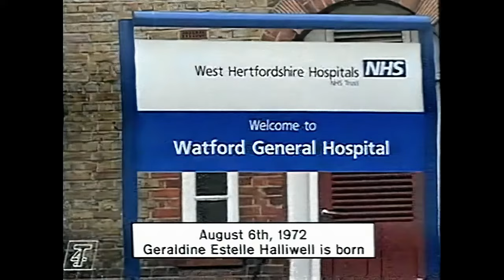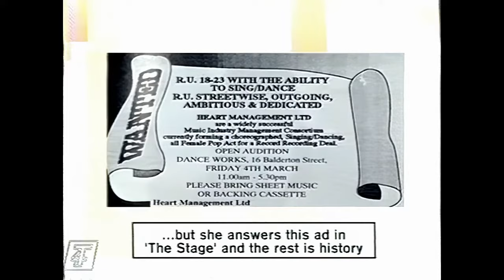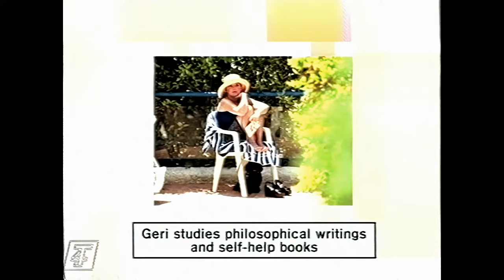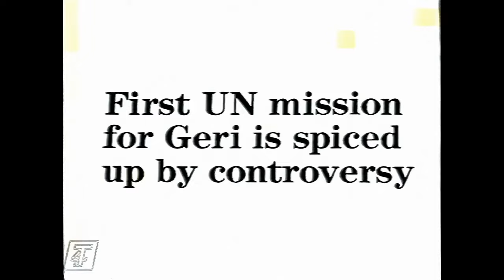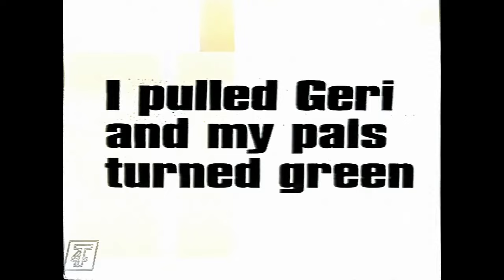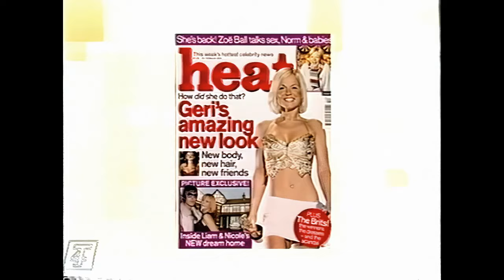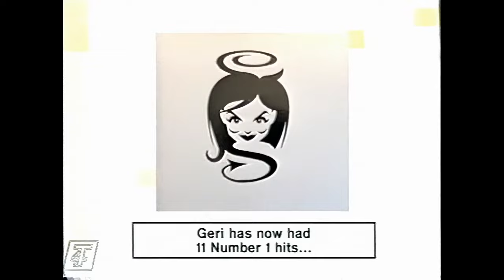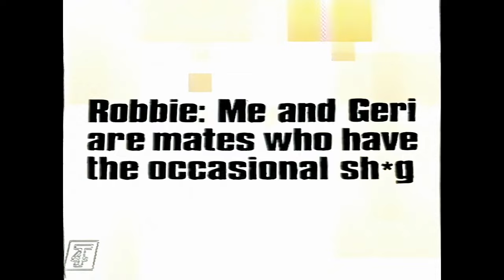Geri Halliwell - Geri ...Look At Me (T4 - 2001)